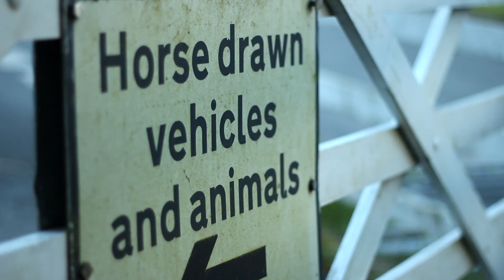Common Cows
A short, video I filmed whilst at my grandmas with my two sisters.